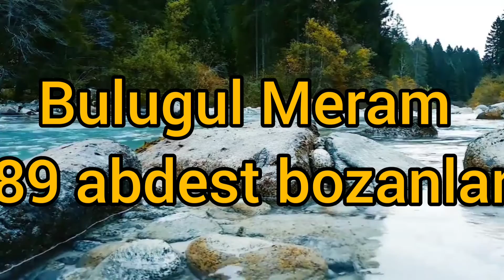Bulugul Meram 89 abdest bozanlar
hafız İBn Hacer askalani Kitabu Tahare temizlik kitabı ahkâm hadisleri